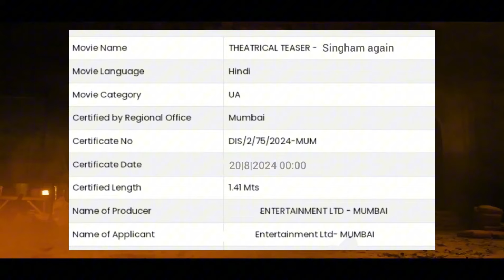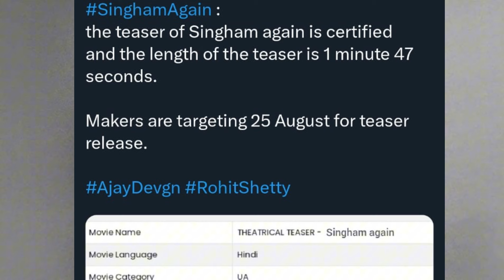SINGHAM AGAIN: Teaser Trailer | Ajay Devgan | Arjun | Tiger | Deepika Padukone | Rohit